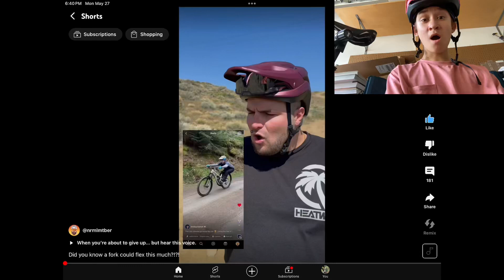Did you know your fork could do this???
Duet of NRML mtbers video go check him out